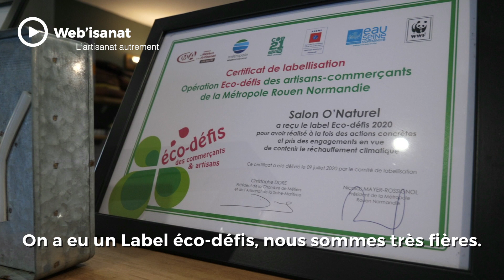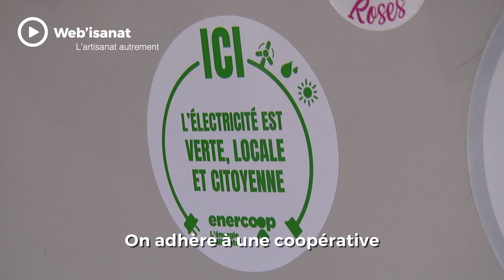O'Naturel, un salon de coiffure mixte normand respectueux de l'environnement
Portrait de Aurélie VASSE-GAUCHER  propriétaire du salon de coiffure mixte O'Naturel à Rouen (76). Installée depuis 18 ans, l'entreprise propose des services respectueux de l'environnement.

L'entreprise est labellisée Eco-défis. Une action permettant de valoriser les démarches et pratiques environnementales des artisans financée par la CMA Normandie en partenariat avec la Métropole Rouen Normandie.

Webisanat, la chaîne youtube de la CMA Normandie